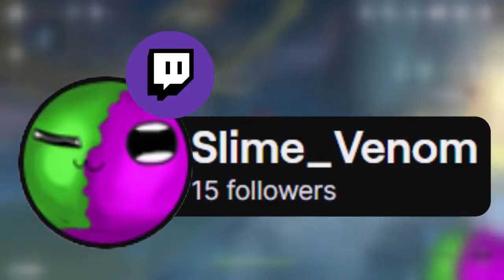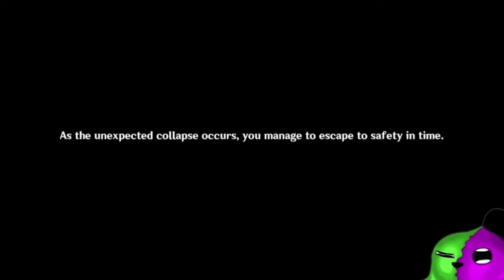Back to Genshin Impact || What is Going on In The Chasm?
In the Chasm, we continue to venture into it. We open up the gate with the mechanism for the last episode. It exposes another giant area in the chasm. It looks pretty familiar with the structure from Dragonspine. What other secret or stranger are we gonna see here...